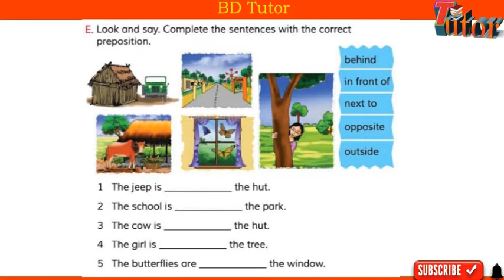Class 5 13th Week Assignment English Answer